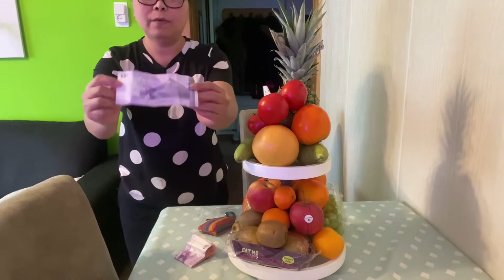Have a Fruitful New Year Sa Ating Lahat ❤️😍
Wishing everyone a happy fruitful new year... Good health lang para sa maayong ekonomiya 😚 God bless us all and be safe always po ❤️